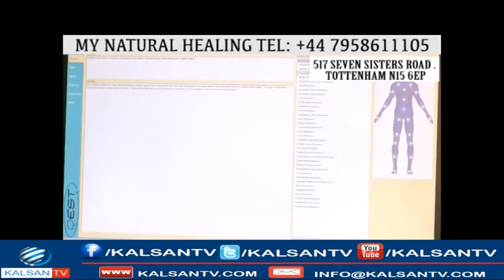BARNAAMIJKA DAAWEYNTA DABIICIGA AH KALSAN TV 25-05-17